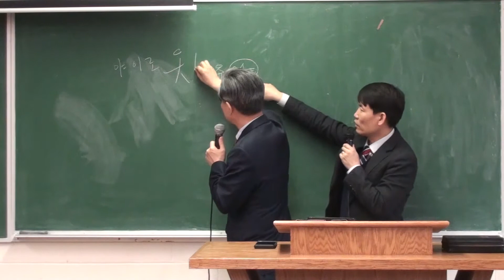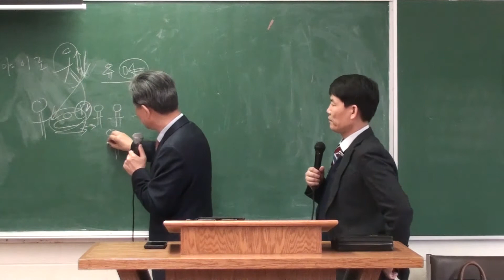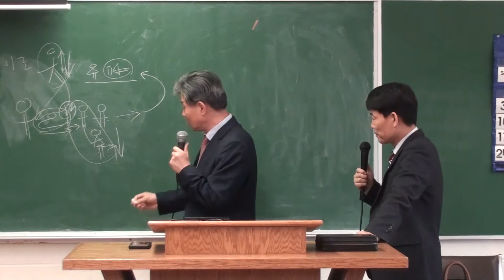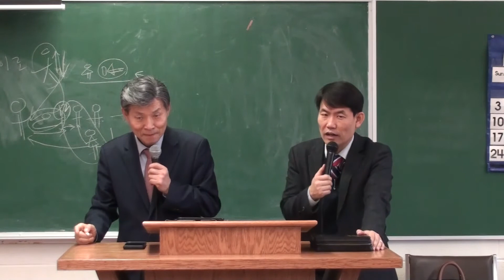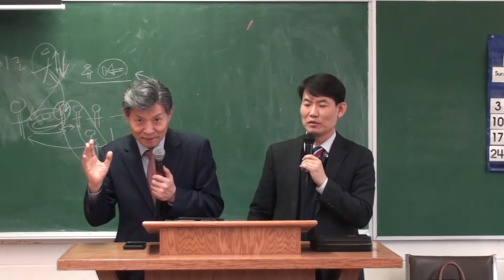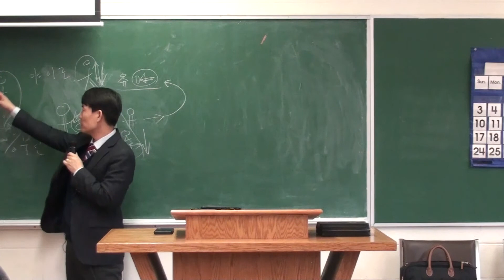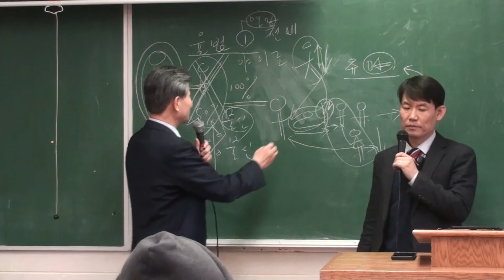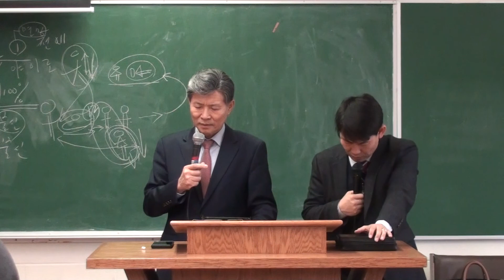Problema familiar (Pastor Hong Ryul Ryu) # 4 Espanol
2019 CLF Academy
Problema familiar # 4

Ponente: Pastor Hong Ryul Ryu